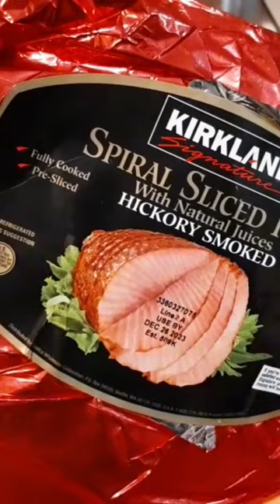Unwrapping Kirkland Spiral Sliced Ham